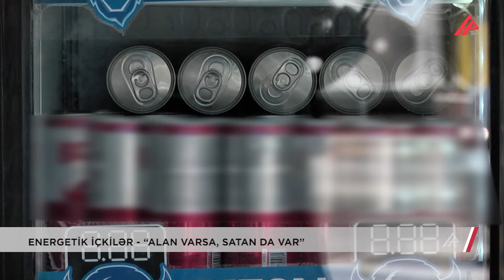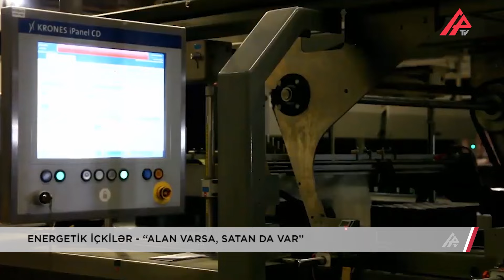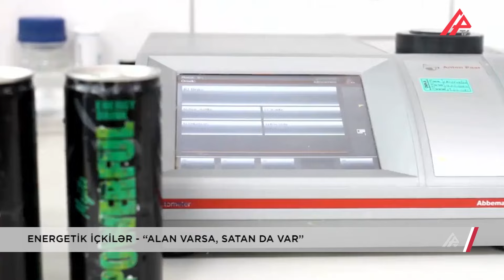Energetik içkilər yığışdırıla bilər? – Həkim də, AQTA da “ziyandır” deyir, amma satılır – APA TV